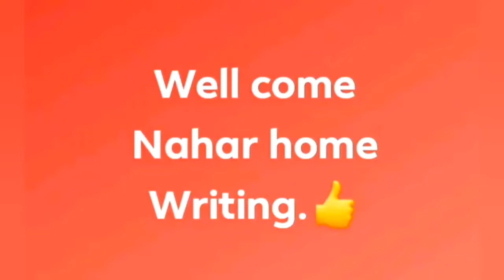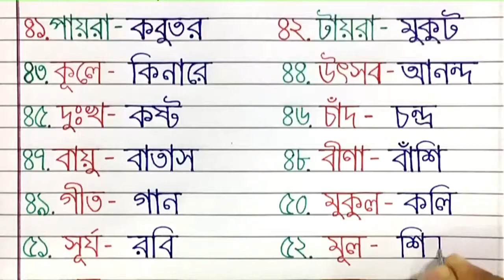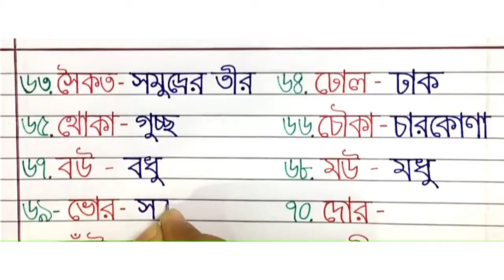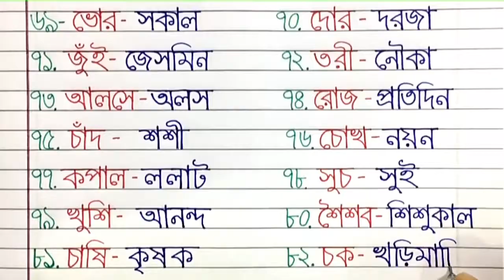প্রথম শ্রেণি। পাঠ ২১থেকে ৪৫ পযর্ন্ত সবগুলো শব্দার্থ লিখি।শব্দের অর্থ লেখা।পর্ব -২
শব্দের অর্থ লেখা। প্রথম  শ্রেণি।পাঠ ২১ থেকে ৪৫ পযর্ন্ত সবগুলো শব্দের অর্থ লেখা।